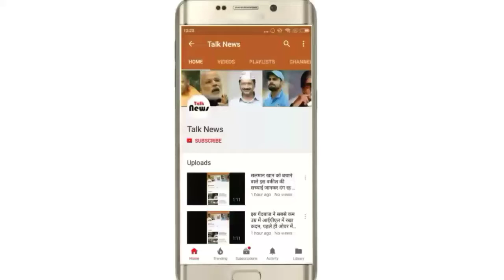दुनिया के पाँच सबसे खूबसूरत क्रिकेट स्टेडियम,दर्शकों और खिलाड़ियों के हैं पसंदीदा